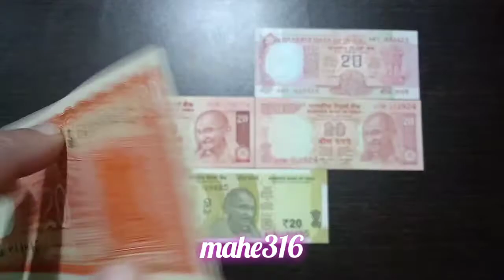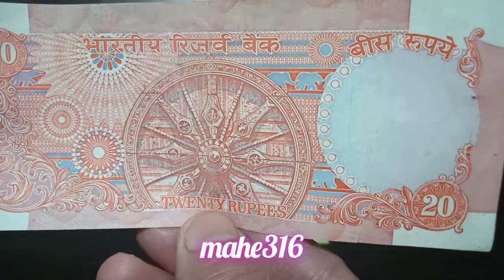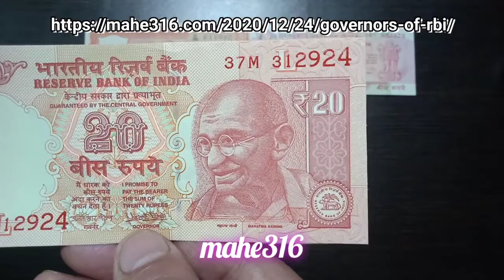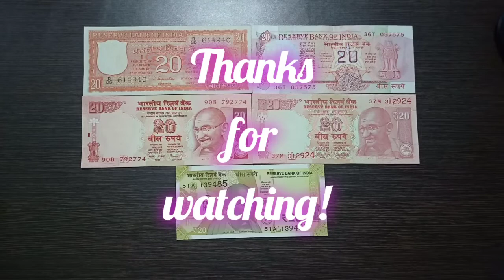₹20‌ notes in my collection